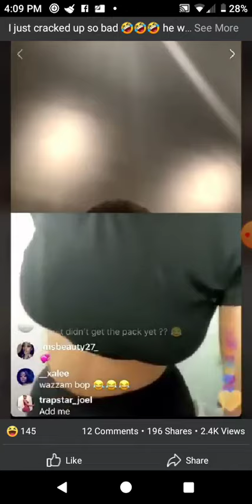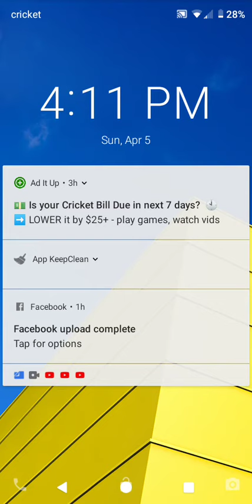Boosie funny af on live wit a thot wit a attitude